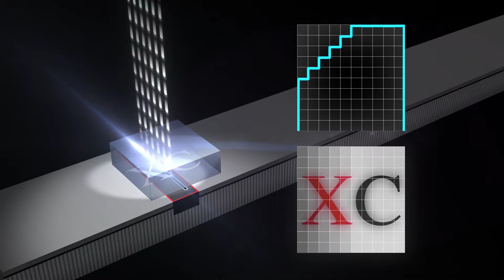Time Delay Summation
Achieving imaging speeds of up to 20,000 lines per sec. The combination of photon counting quantitative imaging and the principle of Time Delay Summation brings unparalleled increases in detector performance.

By implementing Time Delay Summation (TDS) we can add together multiple exposures of the same point on an object as it passes a detector. This delivers an increased ability to take images of fast moving objects, and also enables images to be taken of objects with low X-ray dose.